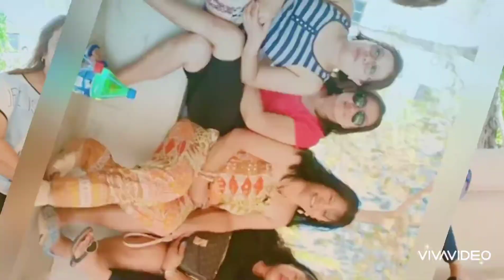Happy Two Monthsary in YT . My Photos Compilation .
Thank you so much Everyone for your Support to My Channel and Live Stream . Very much Appreciated to you All.